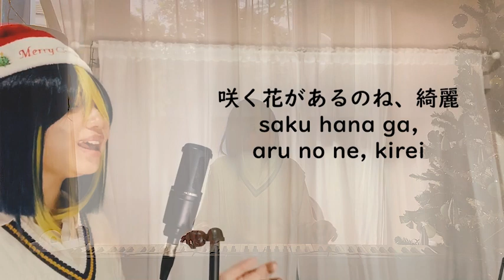「竜とそばかすの姫」A Million Miles Away Cover by Isabela M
Hi, Everyone!
So..This song will be the first song I covered in 2023.

A Million Miles Away - Belle
from Anime 竜とそばかすの姫 / Ryu to Sobakasu no Hime
Songwriters: Kaho Nakamura / Mamoru Hosoda / Taisei Iwasaki
Covered by: Isabela Maura